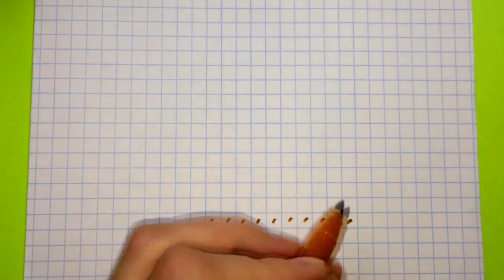How to Draw Kawaii Hamburger by Cells ♥ pixel art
In this video, you can learn: How to Draw Kawaii Hamburger by Cells ♥ pixel art

እንዴት እንደሚሳል
كيف ترسم
Ինչպես նկարել
necə çəkmək
nola marraztu
কিভাবে আকে
як маляваць
kako crtati
как да рисувам
ಹೇಗೆ ಸೆಳೆಯುವುದು
com dibuixar
сурет салу
sa unsa nga paagi aron sa pagkalos
mmene kudzatunga
如何画
如何畫
nzira yekukwevera
කොහොමද අඳින්නේ
그리는 방법
kako nacrtati
çawa bikujin
hvordan man tegner
ako kresliť
kako narisati
Kiel desegni
kuidas joonistada
Paano Gumuhit
kuinka piirtää
como deseñar
sut i dynnu
როგორ დავხატოთ
איך לצייר
hogyan rajzolj
esi ise
ווי צו ציען
cara menggambar
描く方法
cara nggambar
របៀបគូរ
ວິທີການແຕ້ມ
duci
kā zīmēt
kaip piešti
wéi zeechnen
како да црташ
എങ്ങനെ വരയ്ക്കണം
kif tfassal
me pehea ki te utu
कसे काढावे
хэрхэн зурах
څنګه رسم
چطوری طراحی کنیم
jak narysować
ਕਿਵੇਂ ਖਿੱਚਣਾ ਹੈ
кантип тартат
cum să atragă
как нарисовать
le auala e faalatalata
Како цртати
ho hohela joang
ڪئين ٺاهيو
வரைவது எப்படி
jak kreslit
ఎలా గీయాలి
nasıl çizilir
як намалювати
indlela yokudweba
indlela ukudweba